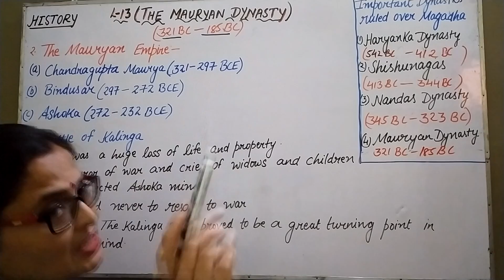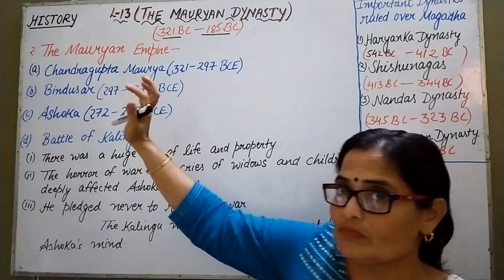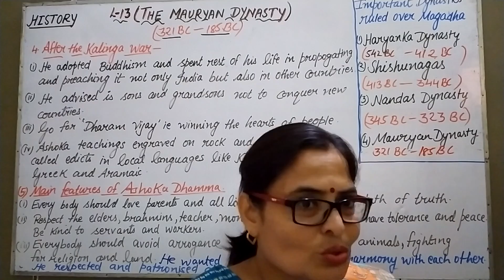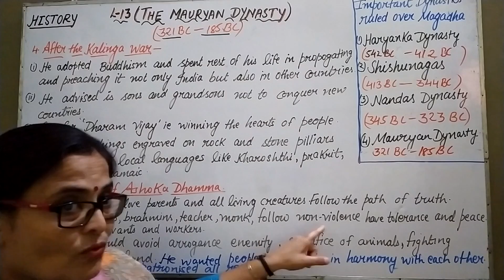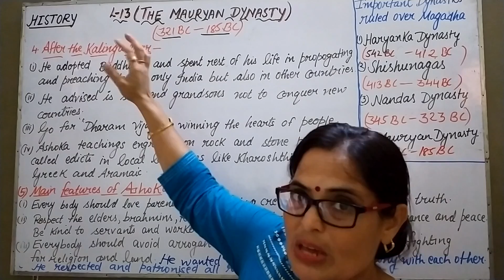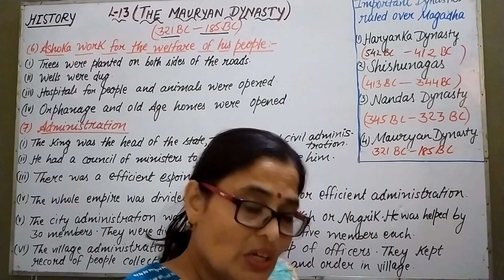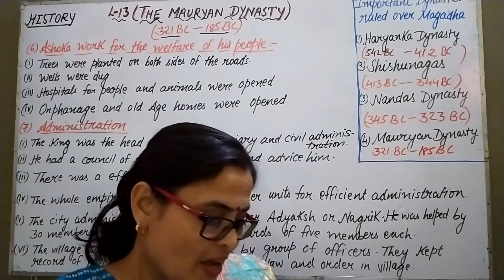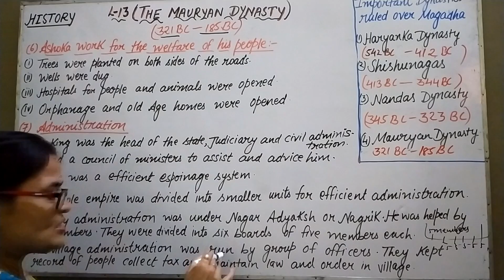L-13 The Mauryan Dynasty( Part-2) class 6th D.A.V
This video is about the mauryan empire and the founder of mauryan empire Chandragupta maurya Bindusara Ashoka, Battle of Kalinga, Ashoka's life after the Kaling war. Main features of Ashoka Dhamma. Ashoka's work for the welfare of the peope and about the administration. Chandragupta maurya was the founder of Mauryan empire and very brave king and established capital at patliputra. Chanakya was his guru. Bindusara suceeded Chandragupta Maurya in 297 BCE and ruled to 272 BCE. Ashoka(272-232BCE) One of the great ruler in the world history. He conquered the state of Kalinga to complete hus rule over almost whole India.
 Battle of Kalinga:- It was a very fierece battle. Huge loss of life and property. Cries of widows and children deeply affected ashoka's mind and pledged never to resort to war. The Kalinga war proved to be a great turning point in Ashoka's life.
After the Kalinga war he adopted buddhism, spent the rest of the life in propogating and preaching it in the whole world, he advised his sons and grandsons not to conquer new contries, go for dharam vijay, Ashhoka's teaching engraved on rocks and stone pillars in local languages Kharosti, Prakrit, Greek and Aramaic.
 Featres of Ashoka Dhamma:- Everybody should serve the parents care and love for all living creatures, follow and adopt the path of truth. Be kind to workers, Respect the elders, avoid arrogance, animity, sacrifice of animals, not fighting for religion and land.
Ashoka work for the welfare of the people. Planted trees, dug wells, hospitals for people and animals, orphanage and old age homes were made.
Administration:- The supreme power was in the hand of the king. He was the head of the military, judiciary and civil administration. He has a council of mininsters to assist and advise him. Many more officials like amatya, Mahamatra, Adhyakhsha, Purohita, Senapati and Yuvraj. There was a very efficient espoinage system. The whole empire was divided into small units. The city administration was under nagaradhyaksha and village administration was run by the group of officers.